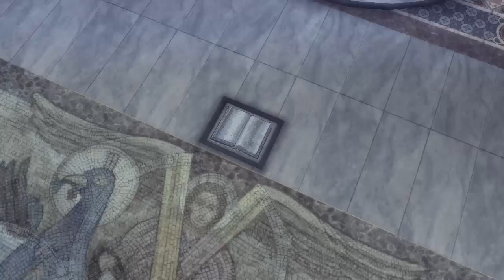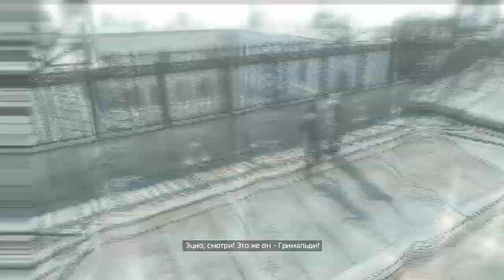Assassin's Creed 2 Прохождение Часть 13